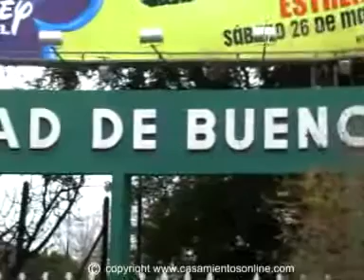Salon Ciudad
Salon Ciudad (Salones de Fiesta de Buenos Aires).